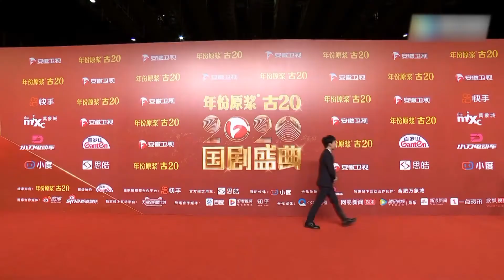德云弟子走紅毯合集，各有個特色，路子一個比一個野！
每天更新娛樂圈明星那些事兒，你想看的明星這裡都有，你訂閱了嗎？
Update those things about entertainment stars every day. The stars you want to see are available here.